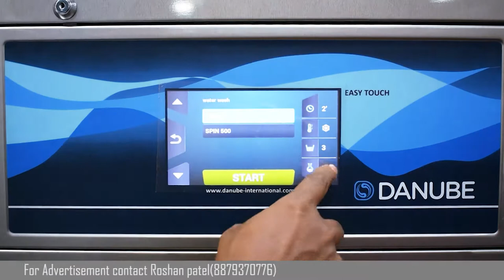Fabrilove: Eco-Green Dry Cleaners, Stain Removal Process.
Fabrilove Eco-Green Dry Cleaners World's Best Dry Cleaning & Finishing
We are the future of Dry Cleaning.
We rule the Steam .
World Class Set up with Imported Machines & chemicals.
No MTO (Petrol Wash ) No PERC / No Hydrocarbon .
100 % Non Toxic, Safe for U , UR Family & Environment.

Created by :
PEBBLE ENTERTAINMENT-ROSHAN PATEL
VR MUSIC
SJ PHOTOGRAPHY